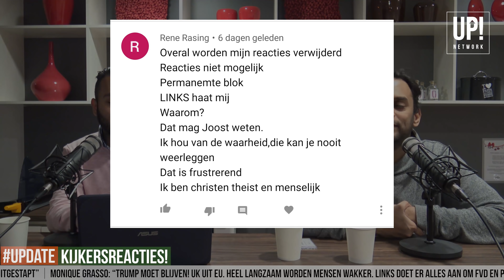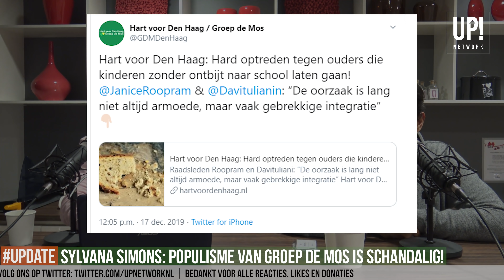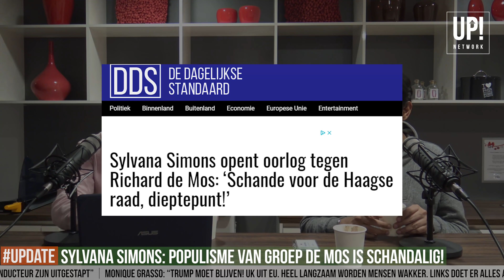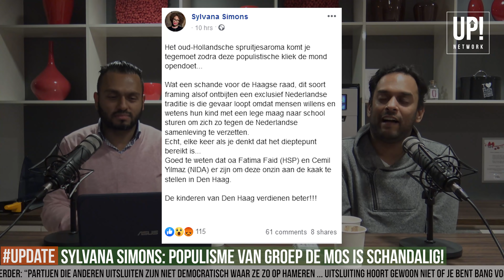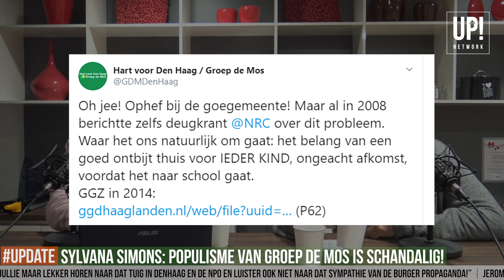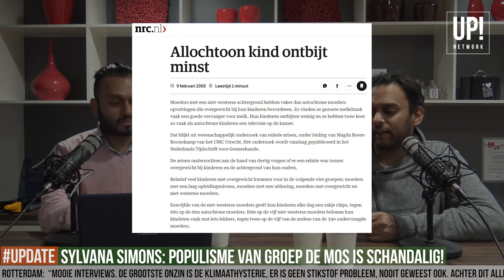99. Sylvana Simons: "Groep de Mos is een schande voor de Haagse raad" | UP!DATE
Groep de Mos hield de gemoederen vorige week goed bezig. De Haagse partij wil hard optreden tegen ouders die hun kinderen zonder ontbijt naar school sturen en claimt dat dit mede komt dankzij een gebrekkige integratie. Diverse partijen hadden hier geen goed woord voor en beschuldigde de partij van rechts-populisme. Zelfs Sylvana Simons bemoeide zich met de discussie. Wij bespraken deze kwestie